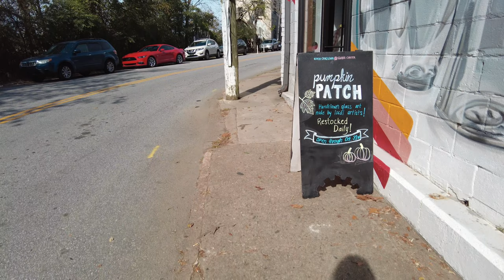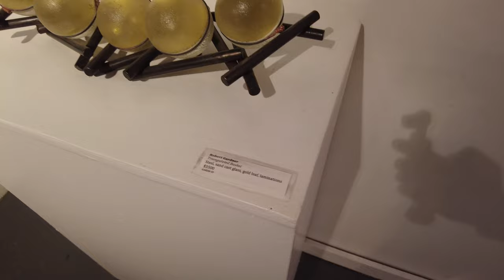The River Arts District in Asheville, North Carolin. Walking Tour / Hiking Travel Guide 4K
My Gear:

  Small Camera:
Small Camera
ND Filters
Lens Filter UV CPL for Small Camera
Car Windshield Window Mount for Small Camera
Body Strap Mount Quick Clip Mount Compatible with Small Camera
Lavalier Microphone for Small Camera
Micro SD Memory Cards 128GB
3.5mm Mic Microphone Adapter for Small Camera
Omnidirectional 3.5mm Microphone ( Windscreen

   Drone:
Drone Fly More Combo

   iPhone:
Apple Leather Case

   Microphone:
ASMR Microphone
Windscreen for ASMR Microphone
3.5mm to XLR for ASMR Microphone
3.5mm Audio Cable
SD Memory Cards 64GB

  Photo:
Nikon Photo camera Memory Cards XQD Memory Card 120GB
Lens 70-200mm F/2.8
Lens 150-600mm
Lens 24-70mm F/2.8
Macro Lens 90mm F/2.8
Macro Lens 60mm f/2.8G
Tripod Battery

   Scooter:
My Scooter
Motorcycle / Bike Phone Mount with 1/4" Screw

Asheville is a city in western North Carolina’s Blue Ridge Mountains. It’s known for a vibrant arts scene and historic architecture, including the dome-topped Basilica of Saint Lawrence. The vast 19th-century Biltmore estate displays artwork by masters like Renoir. The Downtown Art District is filled with galleries and museums, and in the nearby River Arts District, former factory buildings house artists' studios.